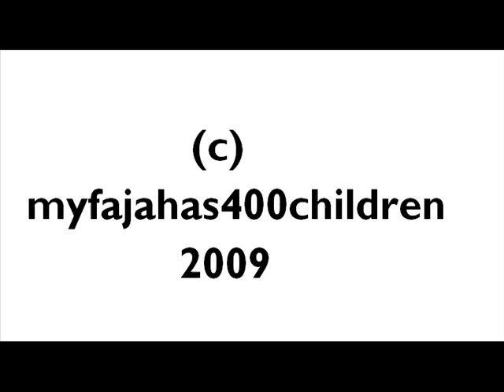Misheard Lyrics: Circle Of Life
Is that Elton John?